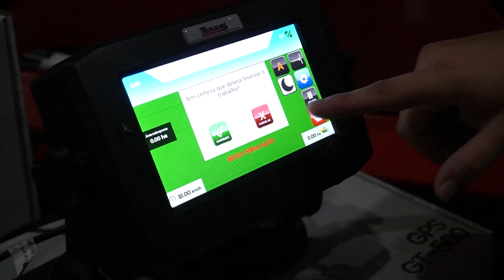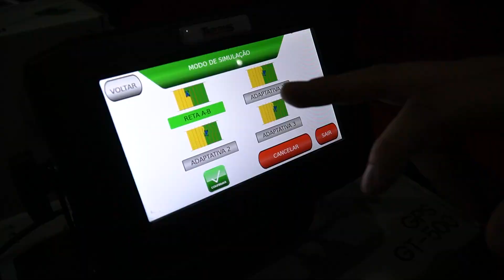12ª Agroponte, realizada em Criciúma, recebe Sindarroz como expositor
Veja no vídeo mais informações sobre o evento e a importância do cereal para o Sul do Brasil.

O Balanço Geral Criciúma é um programa de jornalismo com foco na região de Criciúma e seus municípios vizinhos. Em uma linguagem regional e um sotaque do sul, o programa traz informações relevantes para os moradores da região, abordando assuntos como esporte, economia, política e polícia.

Com uma abordagem séria e comprometida com a verdade, o Balanço Geral Criciúma apresenta reportagens especiais e entrevistas exclusivas, sempre com o objetivo de informar e entreter o público local. Se você quer ficar por dentro dos principais acontecimentos da região de Criciúma, não perca o Balanço Geral na NDTV Criciúma.